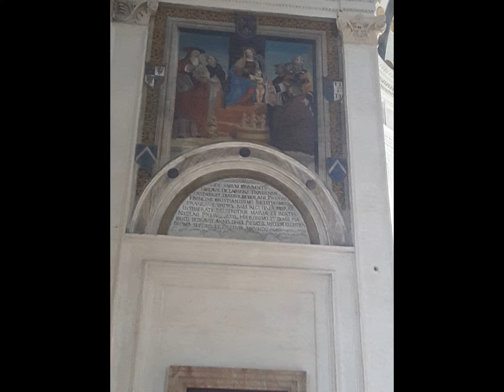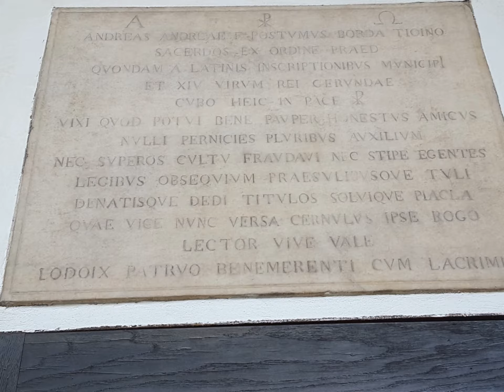Il Cenacolo Vinciano,la Crocifissione di Montorfano,Basilica Santa Maria delle Grazie Milano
’Ultima Cena che gli estensori delle Costituzioni domenicane avevano davanti agli occhi nel 1505, il dipinto di Leonardo, dobbiamo subito notare che nel refettorio di Santa Maria delle Grazie e ci sono due dipinti, e là dove le Costituzioni domenicane parlavano dell’inchino da farsi ad crucem vel imaginem, nel caso specifico avrebbero dovuto dire ad crucem et imaginem. Negli stessi anni in cui Leonardo dipinse l‘Ultima Cena, un artista milanese, Donato Montorfano, affrescò la parete di fronte a essa con una monumentale Crocifissione, tuttora visibile all’altro capo della sala. Così, “lavate le mani” con fede nella misericordia divina, i frati che accedevano al refettorio si trovavano abbracciati da quella misericordia:  davanti e dietro avevano immagini della “grande redenzione” operata a favore dei peccatori da Cristo. Su una delle due pareti di fondo vedevano (nell’Ultima Cena) l’impegno di Gesù a offrire il suo corpo e sangue “per la remissione dei peccati”, e sull’altra parete vedevano l’adempimento dell’impegno, quando Cristo offrì la sua vita fisicamente sulla croce.
La Basilica Santa Maria delle Grazie risale al 1459 la fondazione di un secondo nucleo di frati domenicani a Milano, in aggiunta al primo, antico insediamento di Sant’Eustorgio risalente al 1227, di soli undici anni successivo alla fondazione dell'ordine.

La congregazione di Domenicani, stabilitisi presso l'odierna San Vittore al Corpo, ricevette in dono nel 1460 un appezzamento di terreno dal conte Gaspare Vimercati, condottiero al servizio degli Sforza. Su questo terreno si trovavano una piccola cappella dedicata a Santa Maria delle Grazie, e un edificio a corte a uso delle truppe del Vimercati. Il 10 settembre 1463 viene posata la prima pietra del complesso conventuale. La costruzione prese avvio da quello che è oggi il Chiostro dei Morti, adiacente alla primitiva cappella della Vergine delle Grazie, che oggi corrisponde all'ultima cappella della navata sinistra della chiesa. A dirigere i lavori fu chiamato Guiniforte Solari, architetto egemone in quegli anni a Milano, già ingegnere capo della fabbrica del Duomo, dell'Ospedale maggiore e della Certosa di Pavia. Grazie al mecenatismo del Vimercati, il convento fu completato nel 1469, come racconta il domenicano Padre Gattico, il cui racconto è prezioso per ricostruire le fasi edificatorie del complesso